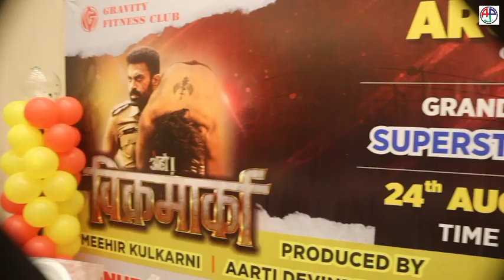निर्माता डॉ मीहिर कुलकर्णी, देव गिल स्टारर फ़िल्म "अहो विक्रमार्का" 5 भाषाओं में रिलीज होगी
निर्माता डॉ मीहिर कुलकर्णी, देव गिल स्टारर फ़िल्म "अहो विक्रमार्का" 5 भाषाओं में  रिलीज होगी , जिसका सलमा सॉन्ग हुआ आउट